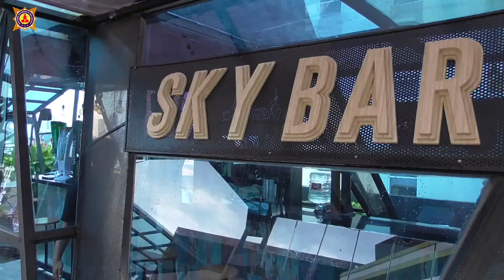Kunjungan Ke Maxone Hotel Tidar Surabaya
Tristar Institute
School of Culinary – Baking Pastry Art, , Hospitality, Cruise, D3 Hotel & S1 Food Technology

*Tristar Samator Surabaya
Trestelle Accademia Culinaria, Skysuites Soho - The Samator

*Tristar Manyar  Surabaya
Trestelle Accademia Culinaria a Passticeria,
Jl. Raya Manyar Kertoarjo, 74 Surabaya.  Info: 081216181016.

*Tristar Semarang
Metro Sports Center Jalan MT. Haryono 1014 – 1016 Semarang - Jawa Tengah.

Jl. Supadio Kec Sungai Raya - Kab Kuburaya
Pontianak
Telp. 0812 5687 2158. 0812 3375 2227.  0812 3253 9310.

Jln. Raya Kaliwaron 58 - 60 Surabaya Telp: 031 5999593, 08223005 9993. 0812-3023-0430.